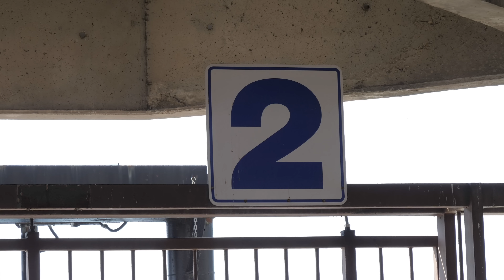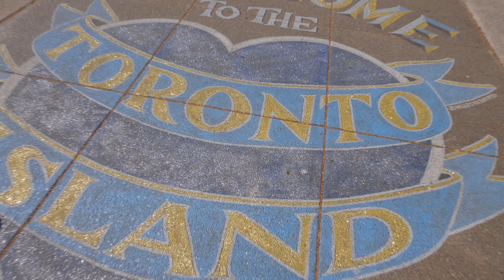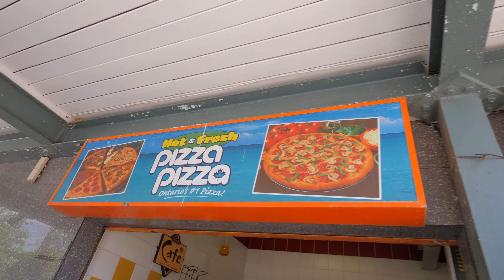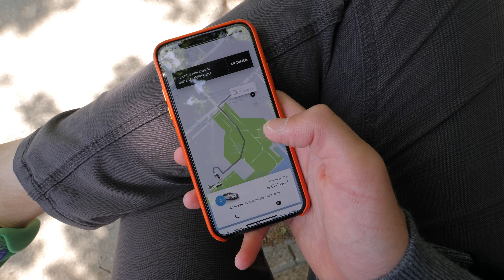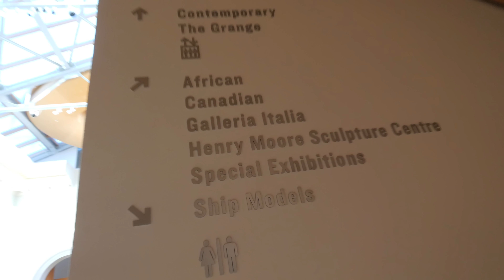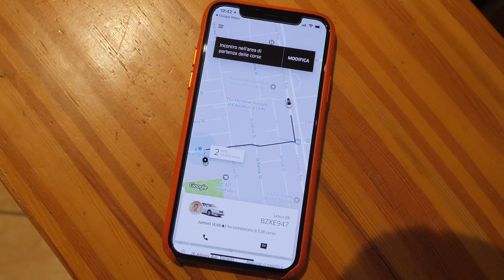Toronto-Little-Italy senza Italiani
Visita alla Little Italy di Toronto.

Per prendere il traghetto con destinazione Toronto Islands l'accesso è vicino all'Hotel Westin Harbour Castle

Il video inizia con delle scene del porto, vicino all'hotel Westin si può prendere il traghetto 10 minuti $7 che permette di andare e tornare alle Toronto's Islands, molto belle, grazie al villaggio Centreville d'estate sono ricche di attrazioni ed un vero paradiso per bambini, ci sono anche locali dove mangiare, spiagge e percorsi con tandem e biciclette, no veicoli se non di lavoro.
Trancio di pizza da pizza pizza e poi diretti verso Little Italy.
Nel tardo pomeriggio, sfruttando l'ingresso gratuito del Mercoledì visita ad AGO (Art Gallery Of Ontario) per scoprire gli artisti Canadesi.

VLOG-359 • travelVLOG-97 del 30 Maggio 2018.
Musica di urpleactus, Summer Spliff, Tobu & Wholm, Oshóva, Nicolai Heidlas.